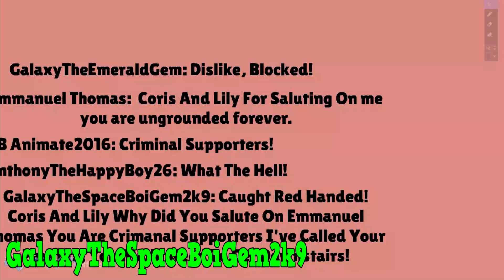Coris And Lily Salute On Emmanuel Thomas/Grounded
In This Episode, Coris And Lily Thought It Was A Good Idea To Salute On Emmanuel Thomas. But On The Hand Things Didn't Go As They Expected, Find Out What Happened!

Note: This Was A Request.